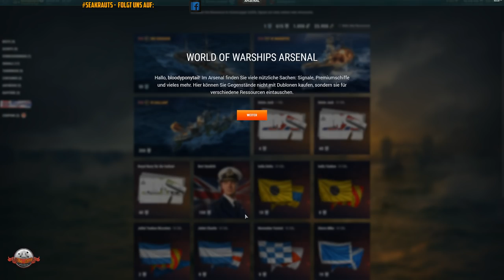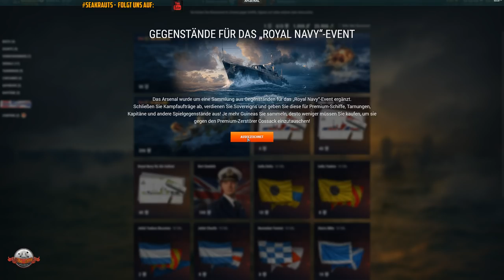🇬🇧 Britische Prem Conti Teil 1 Nostalgie 🤣 - deutsch - World of Warships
Teamspeak:
SeaKrauts.teamspeak.de
PW: Bismarck